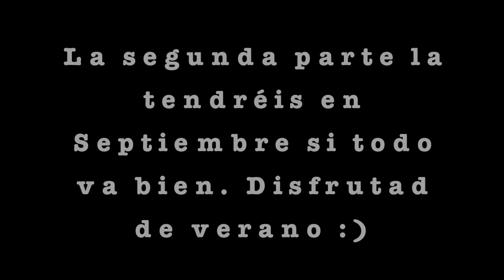👩🏻‍🦰Mis CANCIONES FAVORITAS de PARAMORE (Parte 1) #1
Lista de mis canciones favoritas del grupo estadounidense nacido en Franklin, Tennessee. Una banda que ha pasado por varias idas y venidas en cuanto a su estilo musical, pasando por el Pop-Punk, el Rock Alternativo, el Indie-pop, el Dance y el New Wave. ¡Espero que os guste!